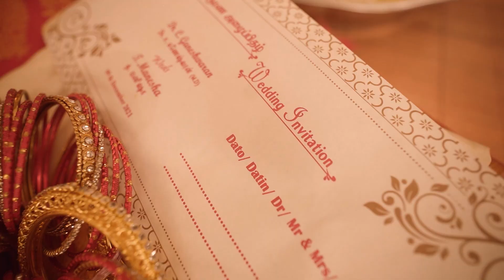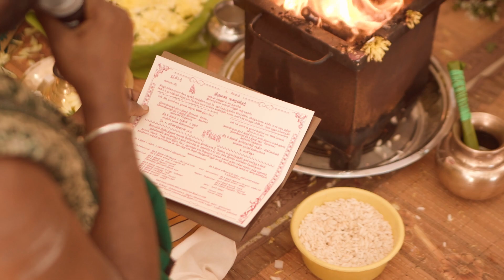Ganeshwaran & Manesha Wedding Film